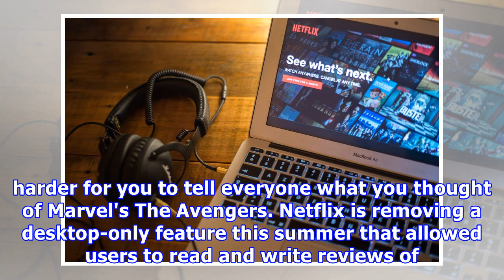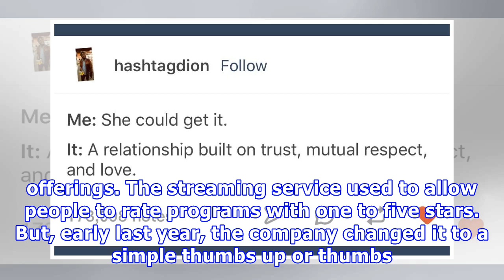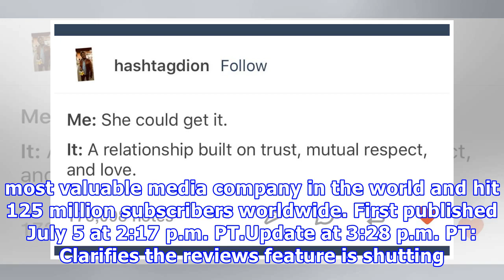Netflix is removing online reviews on July 30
The online reviews feature is only offered on the website and has seen declining usage over time, according to a spokesperson. SOPA Images / Getty Soon, it'll be a little harder for you to tell everyone what you thought of Marvel's The Avengers. Netflix is removing a desktop-only feature this summer that allowed users to read and write reviews of TV shows and movies on its website. But the shutdown is coming in stages. People will no longer be able to write their feedback on a show, similar to a...